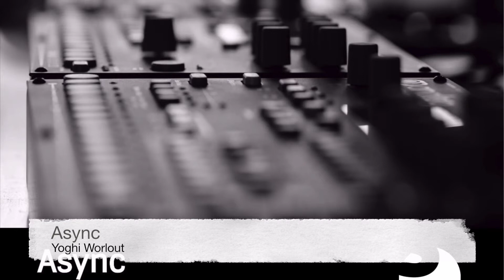Async - Yoghi Worlout [Taken from Obscure Depths EP]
Check the FULL version for FREE in Online Spotify

With support by Kaeno, RODAS, and TechY
Async debuts in SongSide Recordings with a unique Techno EP compiling 3 pieces of experimental analog tracks filled with ambient infused sounds and an innovative use of textures. 'Obscure Depths' shows how creative Electronic music can be.